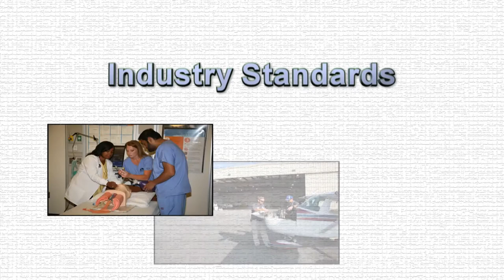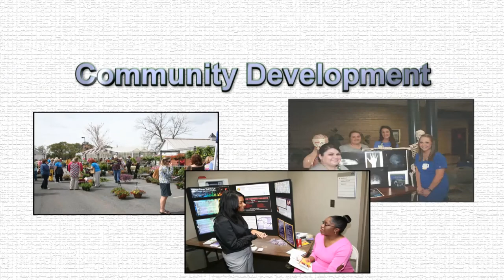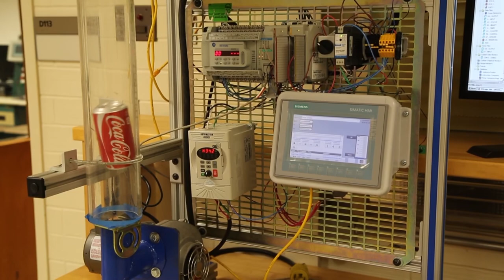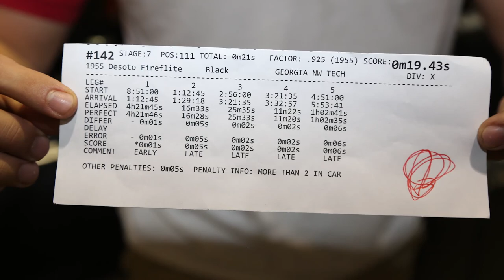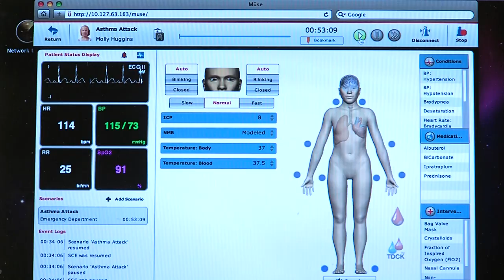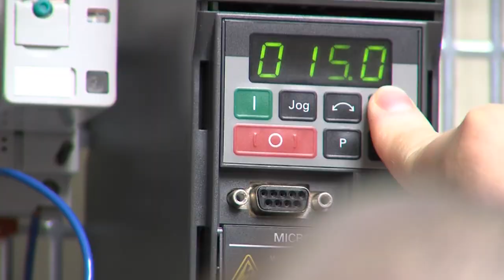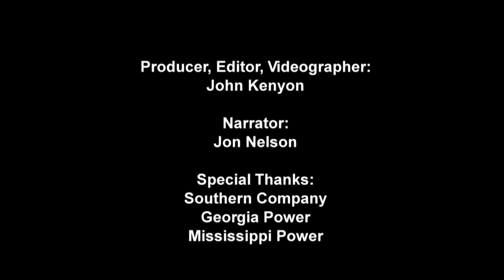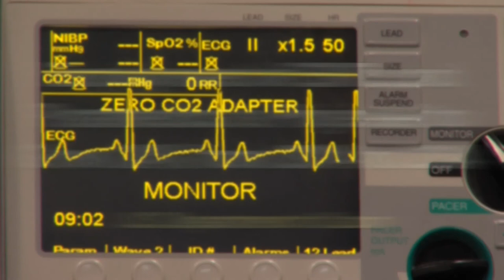GNTC | Preshow Compilation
This is a 27 minute compilation of Georgia Northwestern Technical College (GNTC) marketing videos to be used as a preshow before a live on-campus presentation.